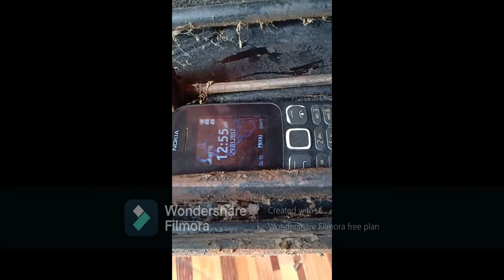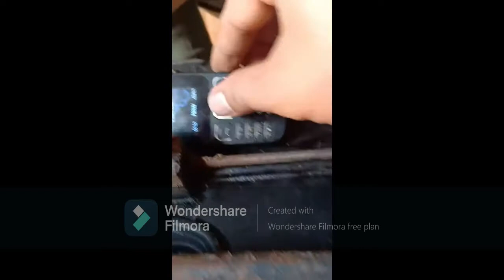វិធីងាយៗ ដើម្បីរកបារត នៅក្នុងម៉ាសិីុនដេរ ចាស់ៗ